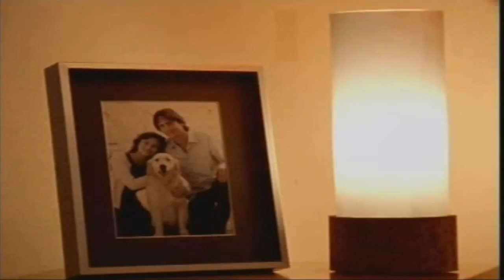Beer or Babe? Blindfolded & Kinky Brunette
Coming home to find your hot wife blindfolded and ready to get down and dirty... OR beer?

Greene King - IPA
Could you say no to another
2002 - UK.